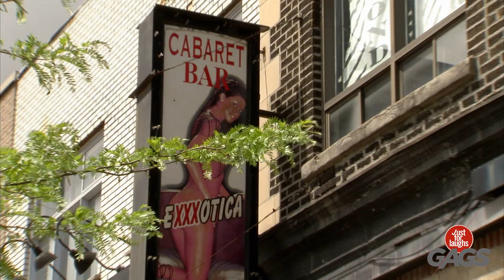أكثر المواعدة غرابة